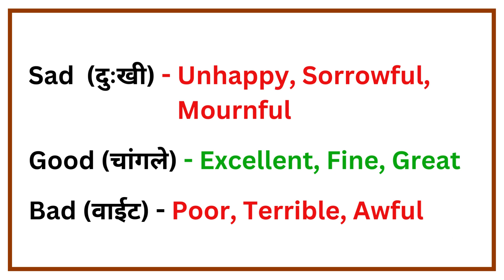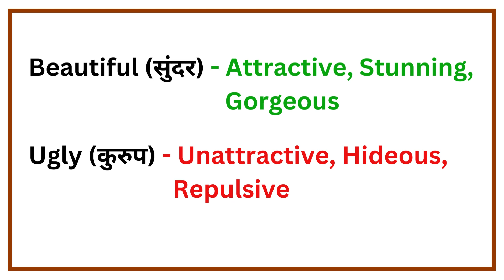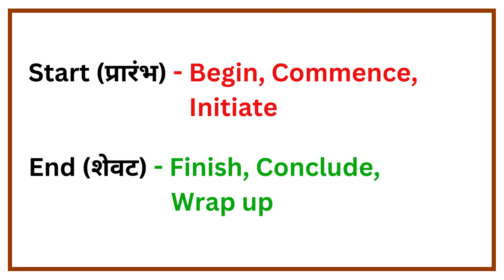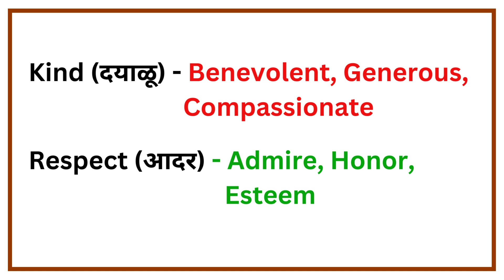Synonyms. समानार्थी शब्द. English Synonyms for Competitive exam.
Hi everyone, Welcome to SP's English World YouTube channel! In this video, we will explore a comprehensive list of English synonyms that will help you enhance your vocabulary and prepare for the Maharashtra Talathi Bharti exam. Synonyms are words that have similar meanings, and having a strong grasp of synonyms can greatly improve your language skills.
In this video, we'll see essential English synonyms that will be helpful for your competitive exam. These synonyms can be beneficial for improving your vocabulary and language skills, which can be useful in competitive exams like the MPSC. Remember to practice using them in context to become comfortable with their usage. So, join us and start speaking English confidently!

English synonyms for Talathi exam.
English synonyms for Competitive exam.
English Synonyms for Maharashtra Talathi Bharti Exam
List of English Synonyms for Maharashtra Talathi bharati exam
Helpful synonyms
समानार्थी शब्द.
English Synonyms
Vocabulary Building
Maharashtra Talathi Bharti Exam
English Language Skills
Synonym Examples
Enhance Vocabulary
Exam Preparation
English Learning
SP's English World
Language Proficiency
समानार्थी शब्द
English Synonyms
रोजच्या_वापरातली_ common_ इंग्रजी_ शब्द